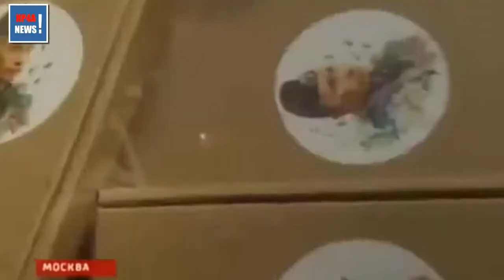Футболки с Путиным 1200 руб и 3 часа за поклонением культу личности в очереди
2015 . В ГУМ завезли новую партию футболок с изображением Путина
Как переделать футболку  футболка своими руками  футболка с Путиным
Putin T-shirts in GUM 2015. Футболки с принтом Путина в ГУМе. Продажа приурочена ко Дню России
В США продают футболки с президентом России ВВ Путиным
Вежливые люди футболка с Путиным 2015
Видео витрина по запросу футболки с президентом Путиным
Где купить футболку с Путиным
Дизайнерские футболки с Путиным
Москвичи раскупают футболки с изображением Путина
Прикольные футболки с Путиным
Путин Старт Продаж Футболок в Америке Манхэттэн Нью Йорк
Футболка с Путиным Крым наш купить
Купить футболку с Путиным
Футболки с принтом Путин Самый Вежливый из людей
Футболки с изображением Путина быстро расхватали
Купить футболки с изображением Путина
Футболки с изображением Путина
Футболки с надписью Путин
Футболки с портретом Путина купить
Футболки с портретом Путина
Футболки с президентом
Футболки с Путиным видео 2015
ФУТБОЛКИ С ПУТИНЫМ НА ФОРМУЛЕ 1
Футболки с Путиным СпБ
КУПИТЬ ФУТБОЛКИ С ПУТИНЫМ. НАЧАЛО ПРОДАЖ
Сайт футболок с Путиным
Футболки с Путиным в Гуме
Футболки с Путиным купить
Футболки с Путиным в Гуме купить
В США открылся магазин футболок с Путиным. Восторг американцев и очередь как за iPhone!!! Видео 2015
Футболки с Путиным на заказ
Где купить футболки с Путиным
В ГУМе начали продажу новой коллекции футболок с изображением Владимира Путина
Путин и Обама! Сравнение! Тут и перевода не нужно!)
Видео футболки с Путиным
Видео обзор на тему футболки с Путиным
Футболки с Путиным интернет магазин
В Нью-Йорке открылся магазин футболок с изображением Путина
Футболки с Путиным в Америке
Миротворец и супергерой в Нью-Йорке стартовали продажи футболок с портретом Путина
Футболки с Путиным купить онлайн
Смотреть футболки с Путиным